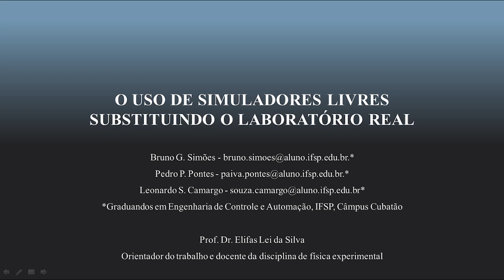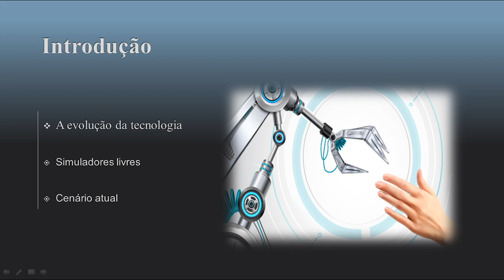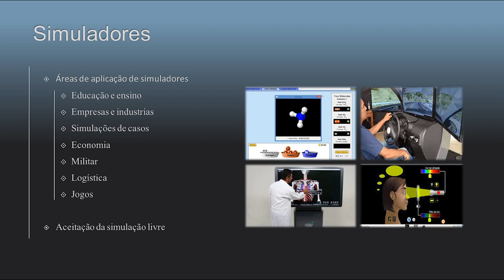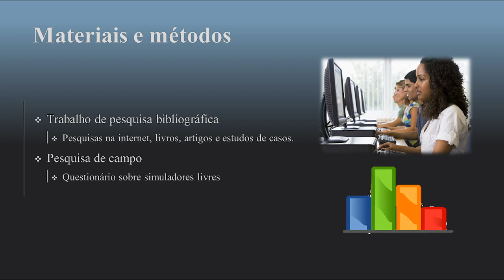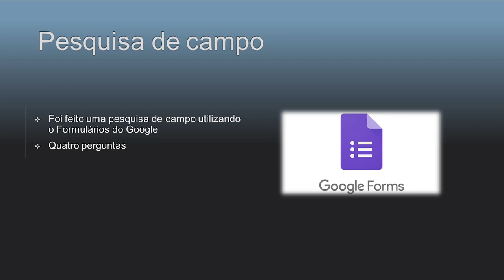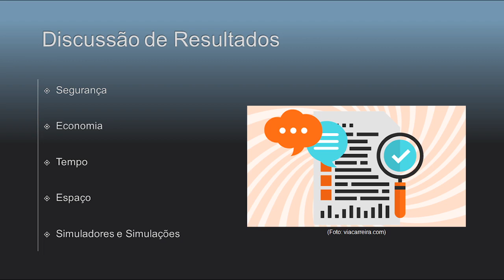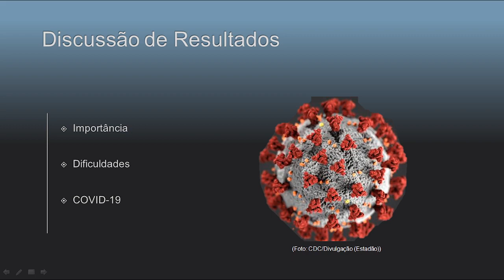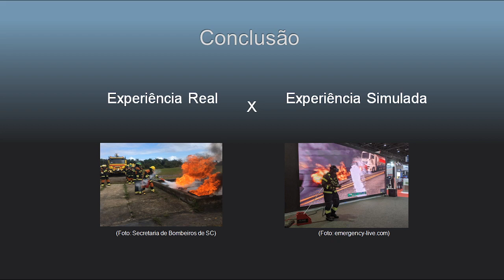O uso de simuladores livres substituindo o laboratório real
Video produzido para Mostra multidisciplinar 2021, segundo semestre, como parte da estratégia didática da disciplina Laboratório de Física 01 - FIEE2 do curso Engenharia de Controle e Automação do IFSP - campus Cubatão.
Autores: Bruno G. Simões, Pedro P. Pontes, Leonardo S. Camargo
Orientação: Prof. Dr. Elifas Levi da Silva